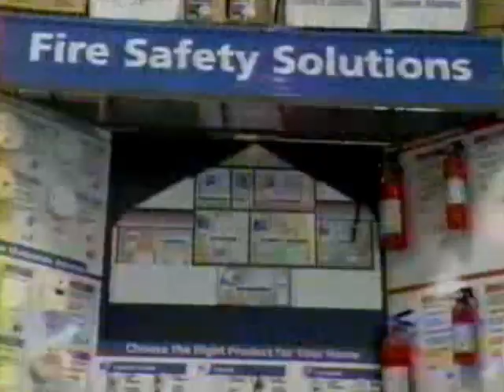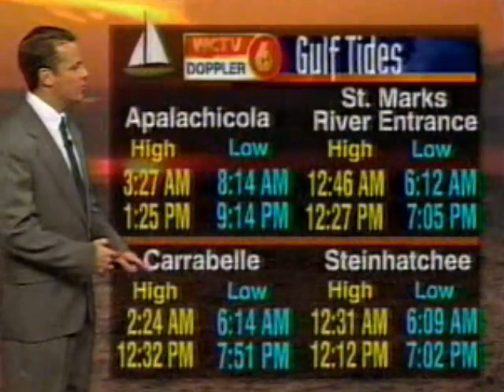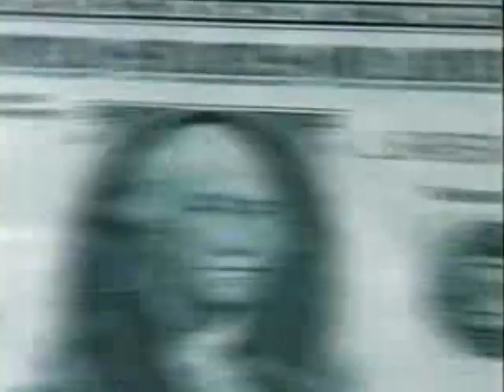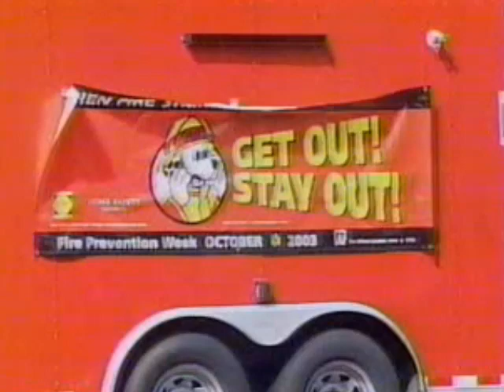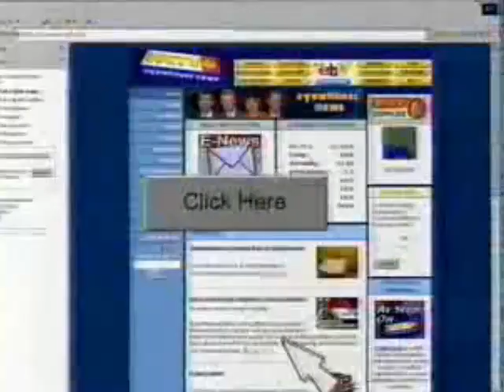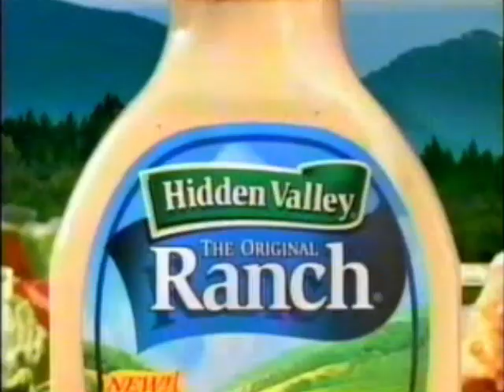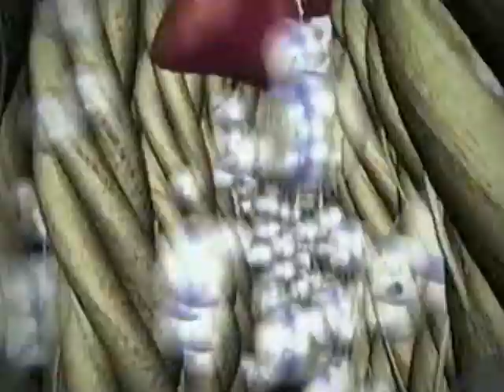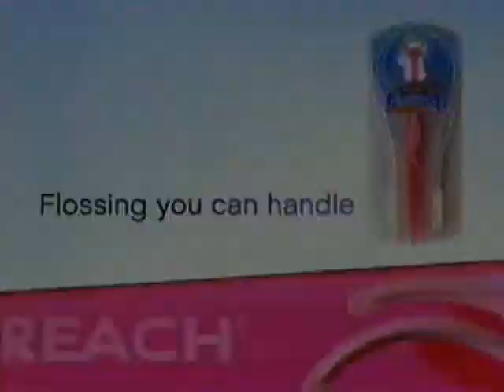TALLAHASSEE, FL / 2003 / SURFING TV STATIONS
Recorded on a VCR, in a hotel room at Tallahassee FL